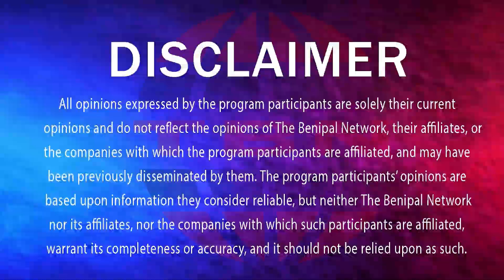ਅੰਮ੍ਰਿਤਸਰ 'ਚ ਦਿਨ ਦਿਹਾੜੇ ਲੁੱਟ ਕੈਮਰੇ 'ਚ ਕੈਦ ਹੋਈ ਘਟਨਾ- TBN